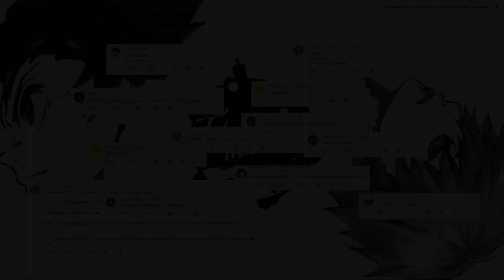Unravel X Gurenge :re [Takuma Matata]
Find me here to follow and request music!